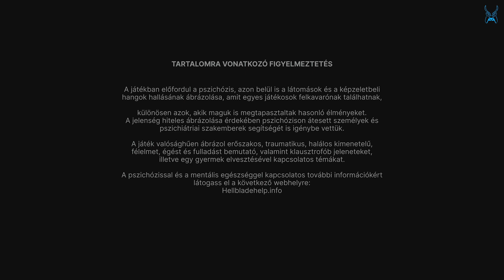Senua's Saga Hellblade2🎮Reykjanestá (1.rész)🔞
Ezen a csatornán gameplay videókat (végigjátszásokat) fogsz látni.